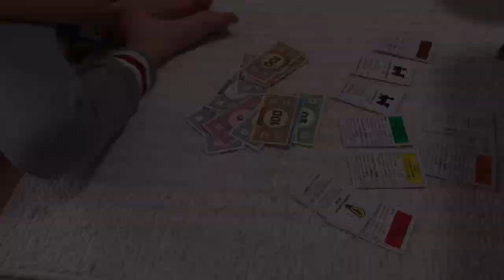Japan Daily Vlog | Grocery Shopping, Make Apple &Sweet Potato Pie for Tea, Spareribs Stew for Dinner